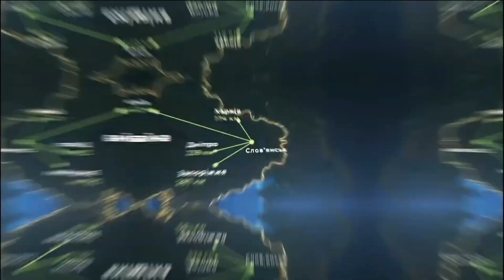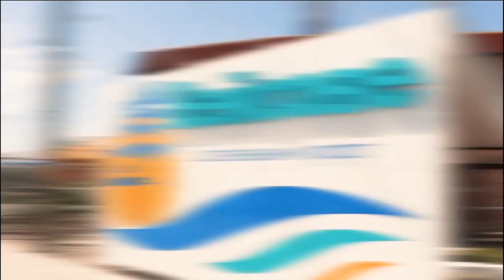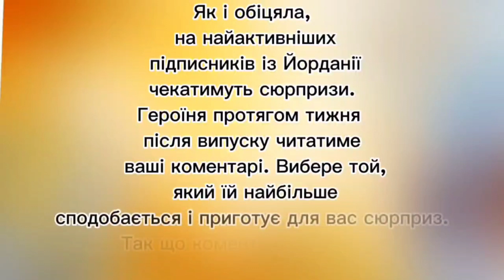Життєствердна та ніжна Юлія зі Словʼянська🩵💛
Сезон 1.17. Із Словʼянська до Амману

Музика: B&B project
Відео про Словʼянськ:

Величезна подяка Юлії за надані сімейні відео, за щирість і готовність поділитись найсокровеннішим
Окрема подяка Юлії Мілгородській за відеозйомку та монтаж